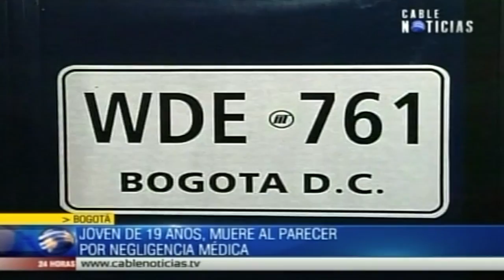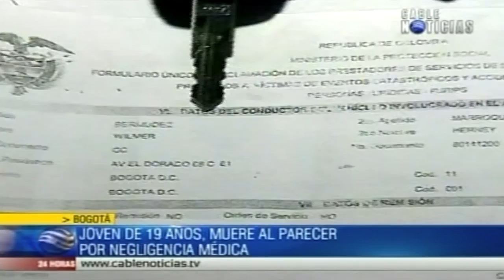Joven de 19 años murió por negligencia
Un posible caso de negligencia médica fue la causante de que Lorena Suárez de 19 años muriera luego ser atropellada en compañía de su novio por el SITP. La joven de inmediato fue trasladada al Hospital Bosa II Nivel, donde luego de dos horas le dieron de alta, porque según el reporte médico el accidente no representaba peligro para la vida de la mujer.